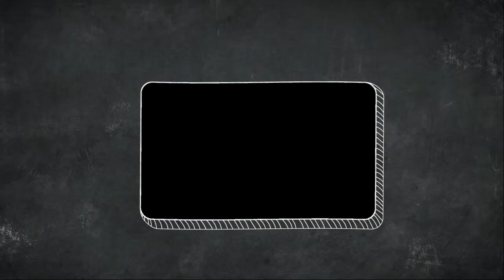Beautiful Eid Mehndi Design 2019 | Mehedi design for beginners | TubeLife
its specially made for Eid 2018 mehndi designs, Diwali 2018 mehndi designs, bridal mehndi designs,
and all party mehndi designs...
The team of Tubelife is trying to make latest mehndi designs and new mehndi designs and simple mehndi designs for
beginners...

So, here is our new and latest Mehndi design Tutorial for you all, just watch and try this yourself.
Generally we try to upload the most famous & unique mehndi designs on youtube by following the work of the
best mehndi/henna designers of  India, pakistan, Afganistan, Bangladesh, Egypt and many more countries.
We will also make  Arabic mehndi designs, Indian mehndi designs, Pakistani mehndi designs, intricate mehndi designs,
mandala mehndi designs, ornamental, jewelry, gulf, egyptian, etc.., so you will find best  mehndi/henna designs
on this channel, Tubelife.

This Mehndi Pattern is for modern bride, it's a full hand intricate Mehendi design. We hope you guys will
appreciate it :)

if you have any question or request, just comment here below...